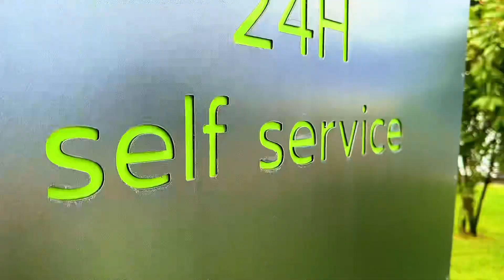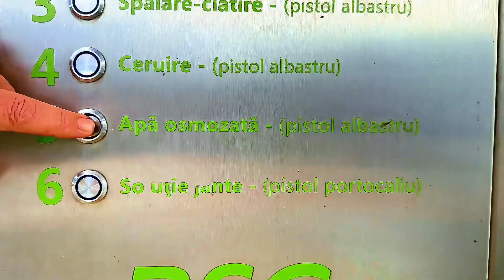Car Wash RSC Aleșd